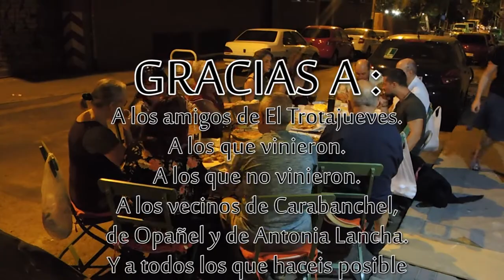TROTA-TENTEMPIÉ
TENTEMPIÉ ESTIVAL PARA SOCIOS  y ALLEGADOS
de la Asociación y librería EL TROTAJUEVES
EL PASADO 10 DE AGOSTO continuando con la tradición, repetimos la cenita a la luz de la luna de todos los veranos. En pleno mes de Agosto como siempre.
Finalmente no hubo codillo, cochinillo, lechazo ni caviar Beluga, aunque sí huevos fritos de avestruz énana (Codorniz) y chuletillas de brontosaurio con tosferina.
Se agradeció que el representante de la asociación no se viera obligado a dar un beso en los morros a nadie y que el Salve Regina prometido por el "Real Coro Castrati del Trotajueves" se pospusiera a momentos de más recogimiento.
DE TODAS FORMAS GRACIAS A TODOS.